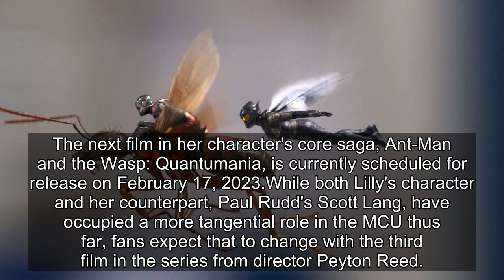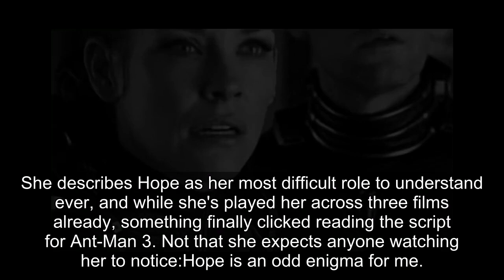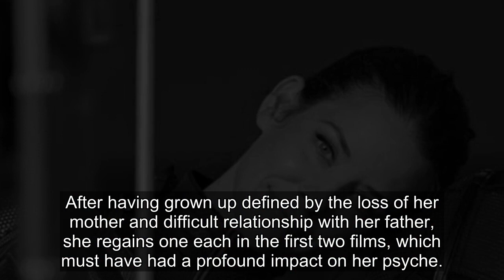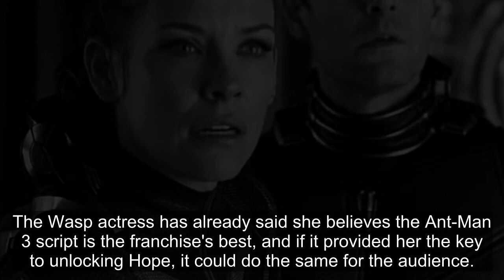Ant-Man 3's Evangeline Lilly Says She Finally Understands Hope van Dyne